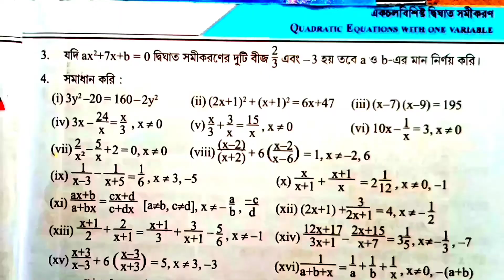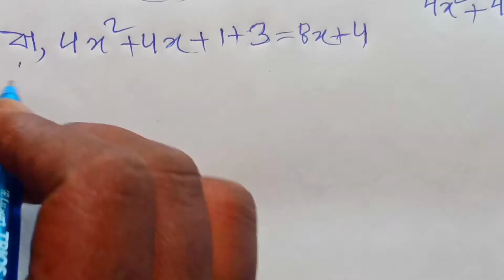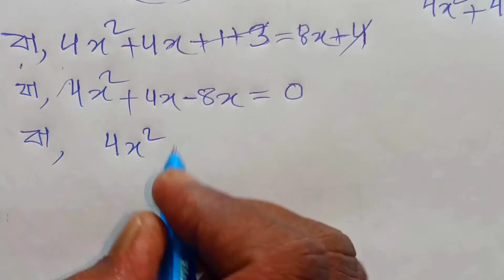দশম শ্রেণীর গণিত সমাধান-কষে দেখি 1.2, 4.এর সমাধান করি:-|| class 10 mathematics samadhan kari-[WB]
দশম শ্রেণীর গণিত সমাধান কষে দেখি 1.2,
দশম শ্রেণীর গণিত কষে দেখি 1.2, 4 এর সমাধান করি||
সমাধান করি দশম শ্রেণি||

 class 10 mathematics samadhan Kari

class 10 mathematics samadhan kari-kashe dekhi 1.2, page 11

         প্রিয় শিক্ষার্থীরা, আজ আমরা এই ভিডিওতে একচলবিশিষ্ট দ্বিঘাত সমীকরণের 11 পাতার 4 এর সমাধান করি:-(xii) নম্বর প্রশ্নটি সমাধান করলাম। গতকাল  আমরা 11 নম্বর প্রশ্নটি সমাধান করেছিলাম।
               আমরা যথাসাধ্য চেষ্টা করেছি প্রশ্নটি সহজভাবে সমাধান করার। তবুও যদি তোমাদের কারোর বুঝতে অসুবিধা হয়, তোমরা কমেন্ট করে জানাতে পারো। আমরা পরবর্তী ভিডিওতে সেই বিষয়টি নিয়ে আলোচনা করার চেষ্টা করব।

          দশম শ্রেণীর গণিত-কষে দেখি 1.2 এর 4 এর সমাধান করি সবগুলো প্রশ্নোত্তরের লিংক দেওয়া থাকল, তোমরা প্রয়োজনে দেখে নিতে পারো:-

Class (X) Lesson 6, [চক্রবৃদ্ধি সুদ ও সমহার বৃদ্ধি বা হ্রাস] এর কষে দেখি 6.1 এর 25 টি প্রশ্নোত্তর

Class (X) Lesson 6, [চক্রবৃদ্ধি সুদ ও সমহার বৃদ্ধি বা হ্রাস] এর কষে দেখি 6.2 এর সমস্ত প্রশ্নোত্তর

                                    WEST BENGAL